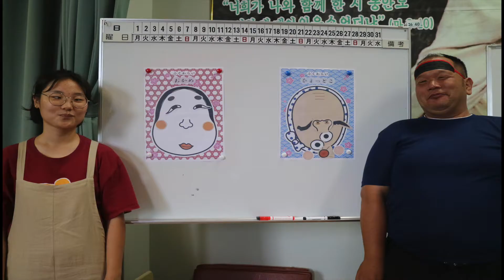2018浪速教会愛の家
2018년 일본 오사카 나니와 교회의 한 해를 돌아봅니다.